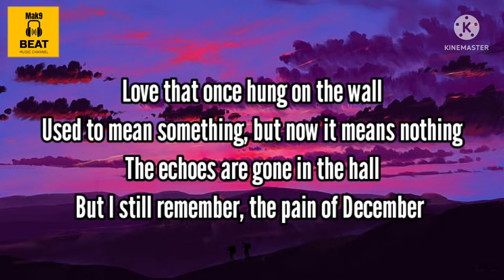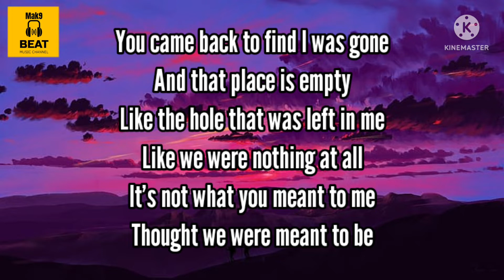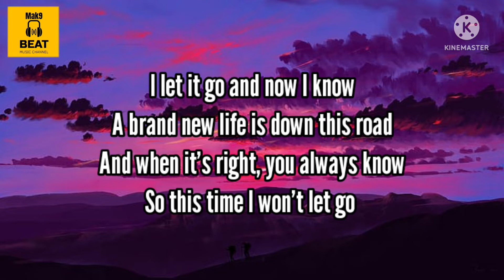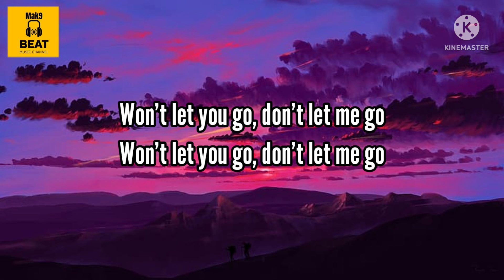Avril Lavigne (ft.Chad Kroeger) - Let Me Go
Album: Avril Lavigne(Expanded Edition)

📍If any producer or label has an issue with this song,picture or video gifs,Please get in contact
immediately.